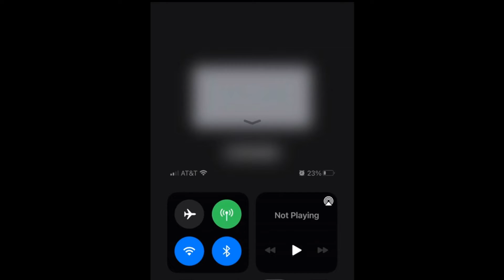OVNI? Testemunha perplexa pede ajuda para identificar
Caso ainda em discussão, acompanhe no vídeo a surpresa em não saber identificar o que filmou, várias hipóteses sendo conjecturadas, qual sua opinião?